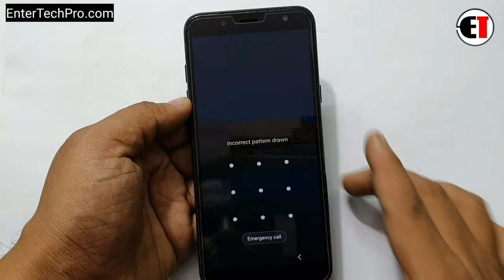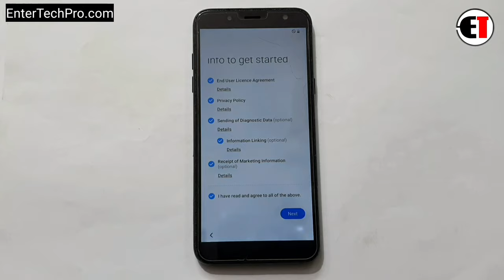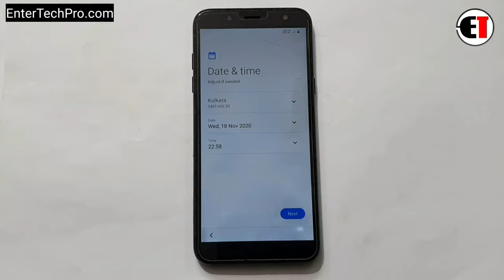Samsung A6/A6 Plus Hard Reset |Pattern Unlock |Factory Reset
ʟɪᴋᴇ   |  sᴜʙsᴄʀɪʙᴇ   |  sʜᴀʀᴇ   |  ᴄᴏᴍᴍᴇɴᴛ
●▬▬▬▬▬▬▬▬▬ஜ۩۞۩ஜ▬▬▬▬▬▬▬▬▬●

                                       ᴛʜᴀɴᴋ ʏᴏᴜ
●▬▬▬▬▬▬▬▬▬ஜ۩۞۩ஜ▬▬▬▬▬▬▬▬▬●

▶️ Song Info: [Arstis: Scott Buckley, Title: Childhood]

hard reset samsung a6 a605,format galaxy a6 a605fn,password samsung a6 a605,hard reset samsung galaxy a6 plus a605
How To Samsung A6+ A605G pattern unlock
How To Samsung A6+ A605G pattern reset
How To Samsung A6+ A605G phone lock
How To Samsung A6+ A605G format
How To Samsung A6+ A605G hang on logo done
How To Samsung A6+ A605G sim lock
How To Samsung A6+ A605G screen unlock
How To Samsung A6+ A605G pin lock
How To Samsung A6+ A605G stuck on logo done